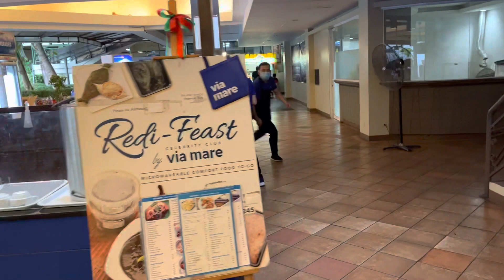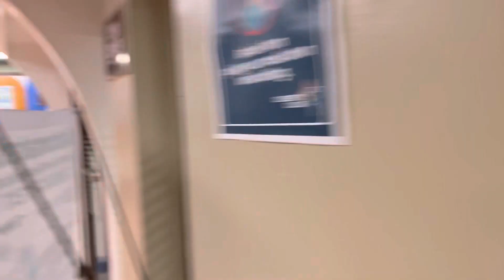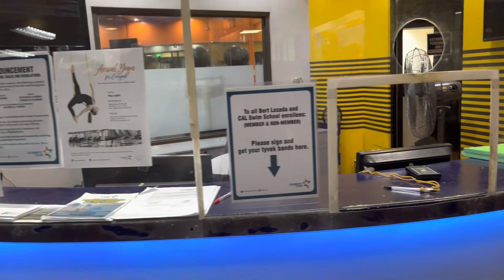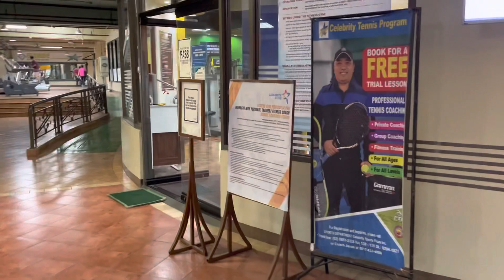Discover Celebrity Sports Club